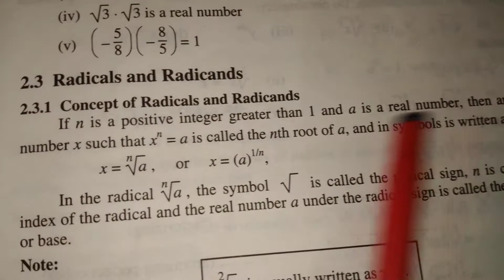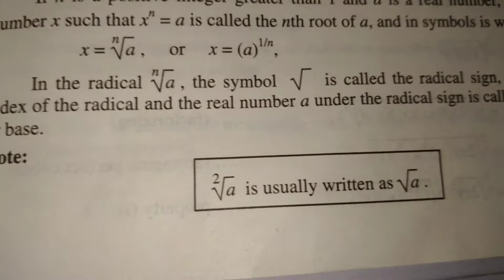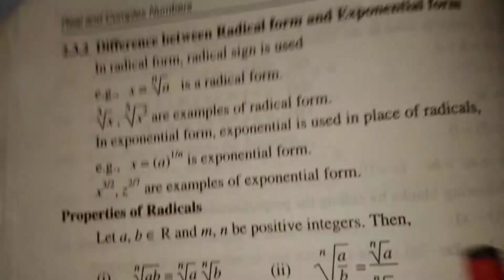Unit 2 Exercise 2.3 All Questions Math 9th ||Punjab board + Federal board year 2021-2022 || In URDU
Sohail Education Information#
In This Video Explain Unit2 exercise 2.3 all questions maths 9th punjab + federal boards year 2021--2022. In This video explain maths 9th Unit 2 exercise 2.3 all questions punjab boards + federal boards year 2021 + 2022 .
PLEASE LIKE AND SHAER THIS VIDEO PLEASE.
SOHAIL ALL EDUCATION INFORMATION#
Mathematics exercise 2.3 Question no 1 to 3
9th class Mathematics
9th class Mathematics chapter 2
online Mathematics lecture 9th class
9th class Mathematics lecture
9th class
9th class math science group
9th class math science group chapter 2 urdu medium
smart syllabus 9th class math chapter 2 exercise 2.3
chapter 2 math
exercise 2.3
math 9th